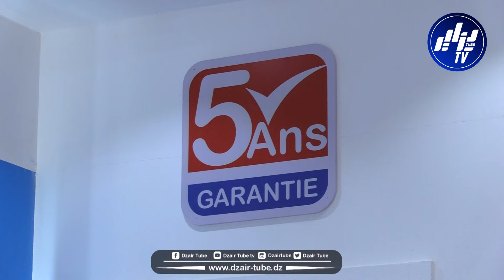شركة Mono électrique متخصصة في تصنيع المواد الكهربائية ولواحقها ونهدف لتطوير منتجاتنا الكهربائية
شاهد..شركة Mono électrique متخصصة في تصنيع المواد الكهربائية ولواحقها ونهدف لتطوير منتجاتنا الكهربائية وأيضا شركتنا تعطي أسعار في متناول  المواطن  لشراء مختلف المنتجات